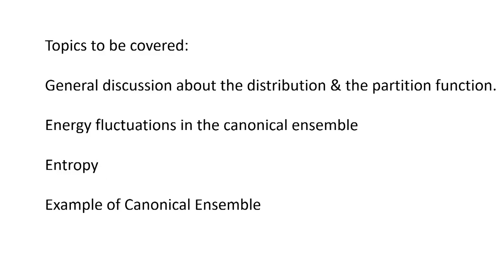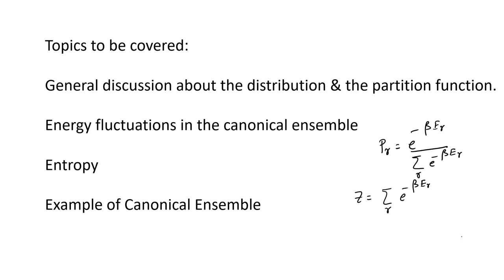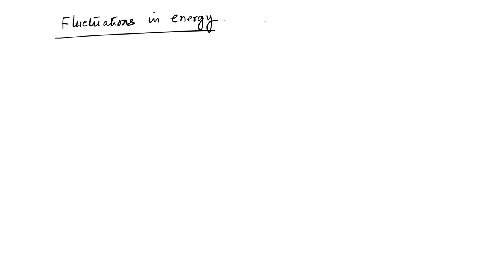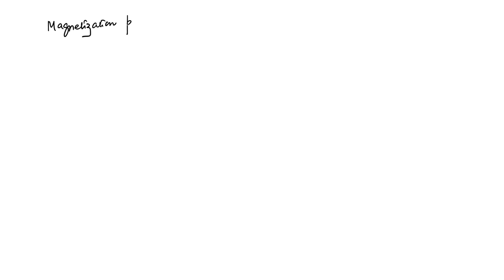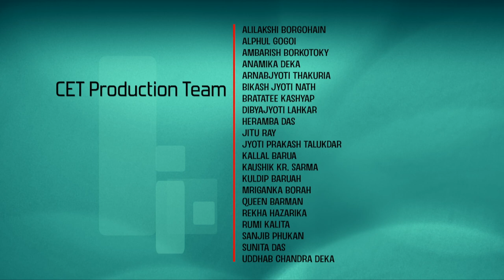Lec 10: Applications of Canonical Ensemble